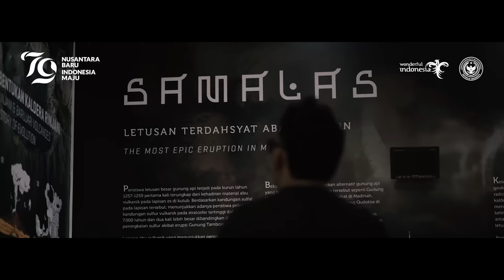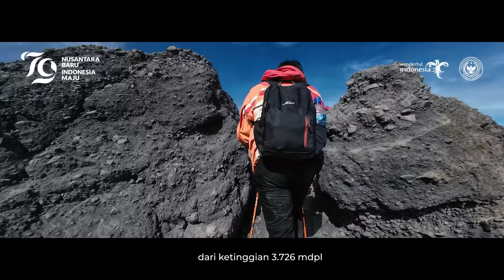INDONESIA KINI || (TEASER) - Ekspedisi Geopark Rinjani-Lombok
Tak ada yang menyangka jika di kompleks Gunung Rinjani pernah terjadi sebuah letusan yang kekuatannya melebihi Tambora dan Krakatau.

Dalam Babad Lombok, nama gunung itu diabadikan sebagai Samalas. Hal itu juga dikonfirmasi oleh penelitian bukti letusan Samalas yang tercecer di Kutub Utara.

Kini sisa letusannya menjadi atraksi sekaligus potensi yang berada dalam kawasan Geopark Rinjani Lombok. Pesona geologis, biologis, dan kultural masih terjaga dan bisa kita jumpai di sana.

Pada Indonesia Kini Ekspedisi Geopark: Rinjani Lombok, Ilham Schode dan Wendy Walters akan menemani SobatParekraf untuk mengeksplorasi keunikan yang ada di sana.

Nah SobatPerekraf nantikan serial dokumenter Indonesia Kini Ekspedisi Geopark di Youtube Kemenparekraf!